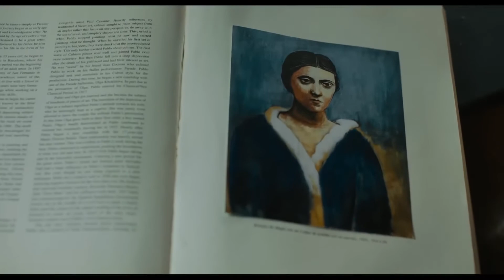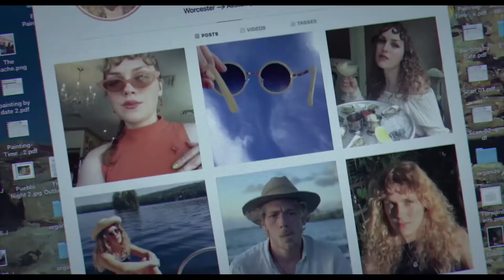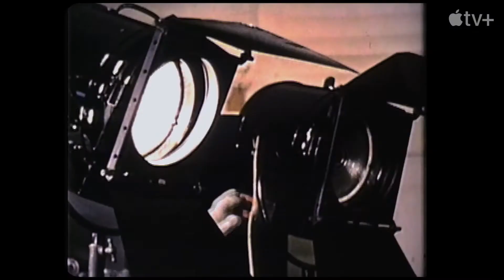Top 10 Best Hollywood Movies On Netflix Amazon Prime Disney+ HBO MAX UPCOMING 2022 & 2023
IMDB⭐8.0/10 Glass Onion: A Knives Out Mystery
💊 The joyous, emotional, heartbreaking celebration of the life and music of Whitney Houston, one of the greatest female R&B pop vocalists of all time. Tracking her journey from obscurity to musical superstardom.
ℹ️ Glass Onion: A Knives Out Mystery had its world premiere at the 47th Toronto International Film Festival on September 10, 2022, and is scheduled to be released in select cinemas in November 2022, before its streaming release on December 23, by Netflix.

IMDB⭐7.7/10 The Menu
💊 A young couple travels to a remote island to eat at an exclusive restaurant where the chef has prepared a lavish menu, with some shocking surprises.
ℹ️ The Menu had its world premiere at the Toronto International Film Festival on September 10, 2022, and is scheduled to be released in the United States on November 18, 2022, by Searchlight Pictures.

IMDB⭐6.4/10 Devotion
💊 A young German soldier's terrifying experiences and distress on the western front during World War I.
ℹ️ Devotion premiered at the Toronto International Film Festival in IMAX at the Ontario Place Cinesphere on September 12, 2022, and is scheduled to be released on November 23, 2022.

IMDB⭐7.9/10 Im Westen nichts Neues
💊 Two young women accidentally bring back the Sanderson Sisters to modern-day Salem and must figure out how to stop the child-hungry witches from wreaking havoc on the world.
ℹ️ All Quiet on the Western Front is a war drama directed by Edward Berger that premiered at the Toronto International Film Festival in September 2022, was released in German cinemas at the end of September 2022, and will be available on Netflix in October 2022 should be included. It is a film adaptation of Erich Maria Remarque's 1929 novel Nothing New in the West. The role of Paul Bäumer in the film was cast by Austrian actor Felix Kammerer. Nothing new in the West was considered a German candidate for the Oscars 2023 selected.

IMDB⭐6.1/10 The Son
💊 Peter has his busy life with new partner Beth and their baby thrown into disarray when his ex-wife Kate turns up with their teenage son, Nicholas.
ℹ️ The Son had its world premiere at the 79th Venice International Film Festival on 7 September 2022 and is scheduled to be released in the United States on 11 November, by Sony Pictures Classics. The film received mixed reviews from critics, who praised the performances of Jackman, Dern, and Kirby, but criticized the directing, writing, and McGrath's performance.

IMDB⭐7.4/10 Weird: The Al Yankovic Story
💊 Weird: The Al Yankovic Story premiered at the Toronto International Film Festival on September 8, 2022, and is scheduled to be released on The Roku Channel on November 4, 2022.
ℹ️ The film premiered at the 2022 Sundance Film Festival under its original title 892 on January 21, 2022, and was released in the United States by Bleecker Street on August 26, 2022. It received generally positive reviews from critics.

IMDB⭐7.1/10 The Good Nurse
💊 An infamous caregiver is implicated in the deaths of hundreds of hospital patients.
ℹ️ The Good Nurse had its world premiere at the Toronto International Film Festival on September 11, 2022, and is scheduled to be released in select theaters in the United States on October 19, 2022, before its streaming release on October 26, by Netflix.

IMDB⭐6.5/10 Confess, Fletch
💊 After becoming the prime suspect in multiple murders, Fletch strives to prove his innocence while simultaneously searching for his fiancé's stolen art collection.
ℹ️ The film was released in a limited theatrical run and on premium video on demand on September 16, 2022, to be followed by a Showtime premiere on October 28, 2022. Confess, Fletch received generally positive reviews.

IMDB⭐5.6/10 Blonde
💊 Blonde premiered at the 79th Venice International Film Festival on September 8, 2022, and began a limited theatrical release in the United States on September 16, 2022, before its streaming release on September 28, by Netflix. The film received mixed reviews from critics, with De Armas's performance being praised, while Dominik's depiction of Monroe's life was criticized as being exploitative, sexist, and dehumanizing.
ℹ️ A fictionalized chronicle of the inner life of Marilyn Monroe.

IMDB⭐5.6/10 Sidney
💊 Follow the real-life story of Sidney Poitier, the Oscar winner of 1964.
ℹ️ The film premiered at the Toronto International Film Festival on September 10, 2022, and was released on Apple TV+ on September 23.